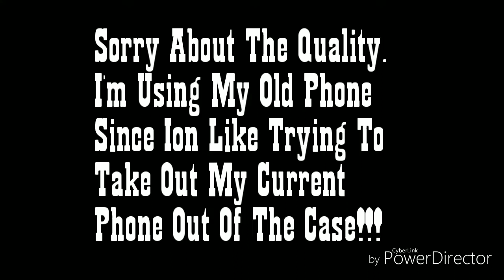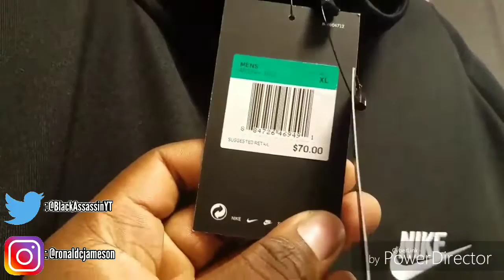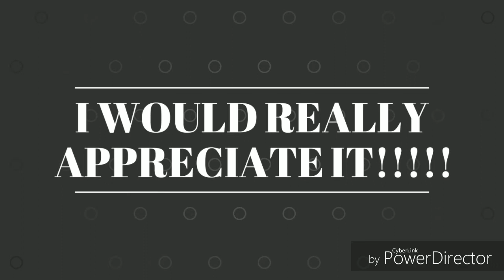$300 SHOPPING SPREE VLOG!!!